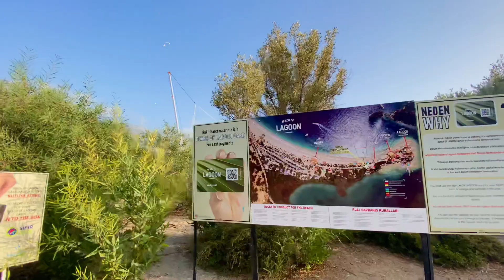Oludeniz | Blue lagoon | Turkey live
Welcome to Oludeniz, where the Blue Lagoon and white sandy beaches make for the perfect coastal getaway in Turkey. Enjoy the crystal clear waters and stunning mountain views surrounding Oludeniz's Blue Lagoon. Immerse yourself in the waters of the Oludeniz lagoon and enjoy the underwater world, home to a variety of fish and starfish. Explore the coastline of the lagoon and the surrounding area, where you will find many cafes and restaurants offering traditional Turkish cuisine.
Don't miss the opportunity to visit this amazing resort on the southern coast of Turkey and experience all the wonders of a vacation on the shores of Oludeniz's Blue Lagoon.